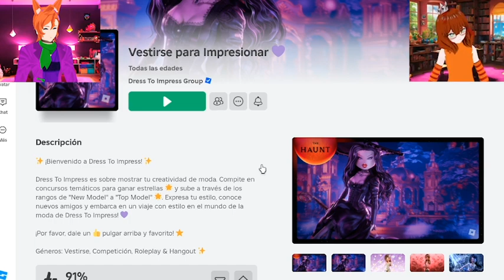Skursed Doo y el Misterio de Lana Quest // Dress To Impress Halloween Event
Un Par de Vtubers en una Investigación Kurseada.

Skursed Doo,  Kurseo a la Orden

Música Outro:
🎵 Track Info